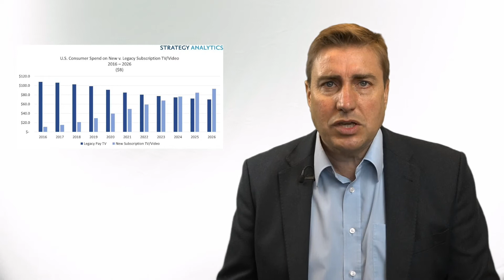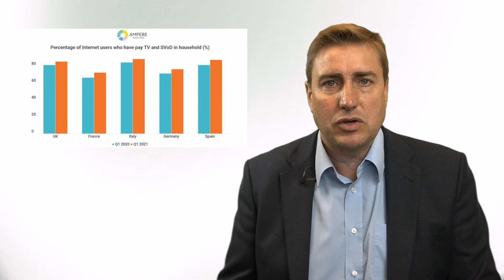RTVN Headlines - 30 April 2021